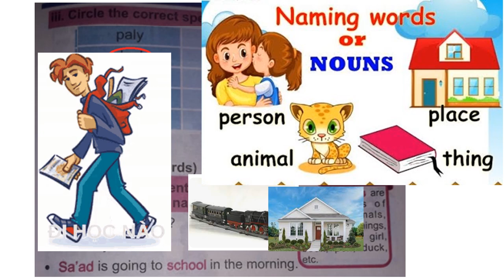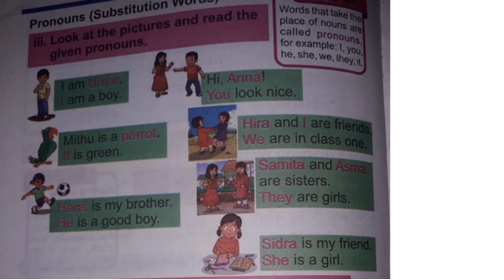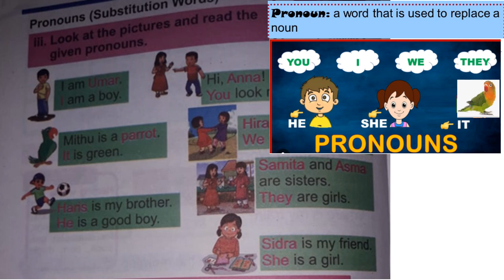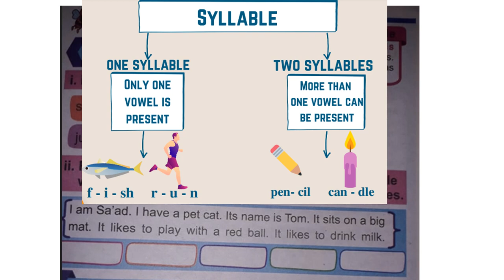English grade 1 Lesson 6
Join us in this delightful YouTube video as we explore the lesson about the wonderful world of a 6-year-old's daily routine. From the moment they wake up to the time they drift off to sleep, we'll take you on a journey filled with joy, learning, and bedtime stories. At school, h engage in playful learning activities, make new friends, and discover fascinating things about the world around them.

After a fun-filled day at school, it's time to head back home. Our young star eagerly completes their homework and enjoys some quality playtime with their siblings and family. Laughter fills the air as they engage in games, creative activities, and joyful moments of bonding.

As the evening approaches, their loving mother arrives to share a special bedtime story. Snuggled up in their cozy bed, they embark on a magical journey through the pages of a beloved tale. With each word spoken, their imagination soars, filling their dreams with wonder and excitement.

This heartwarming video captures the essence of a child's daily routine, showcasing the importance of education, family time, and the joy of bedtime stories. It reminds us of the simple pleasures in life that bring happiness and warmth to our hearts.

Whether you're a child, a parent, or someone who cherishes the innocence and joy of childhood, this video is sure to touch your heart and leave you with a renewed appreciation for the beautiful moments shared within a loving family.

Don't miss out on this enchanting journey through a 6-year-old's day, where learning, play, and bedtime stories create memories that last a lifetime. Hit the play button and immerse yourself in the magic of childhood bliss.
#6-year-old
Bedtime story
Daily routine
Magical journey
Family bonds
Cozy bed